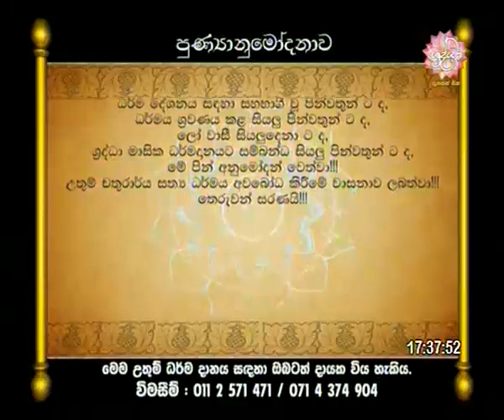Shraddha TV - අසිරිමත් දම්සක - කාමයේ ස්භාවය හා ඉන් මිදිම